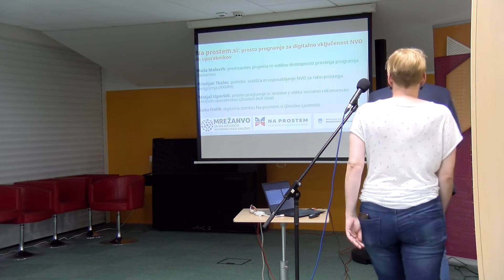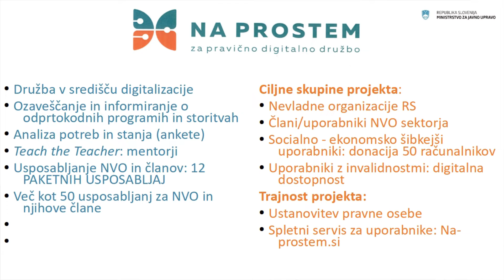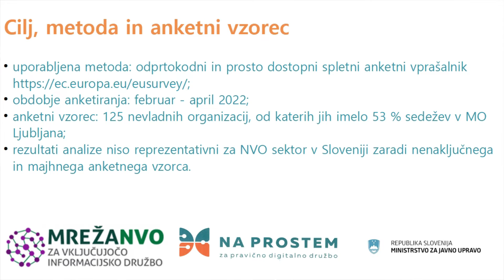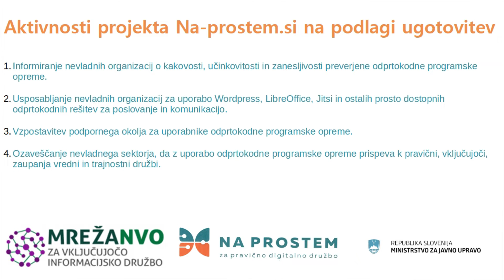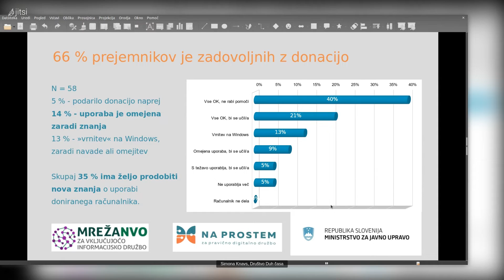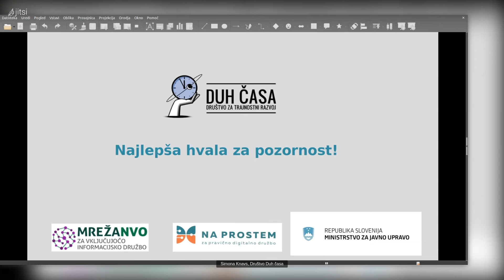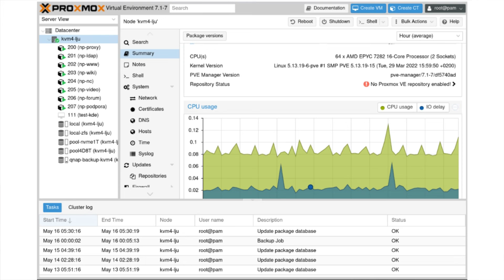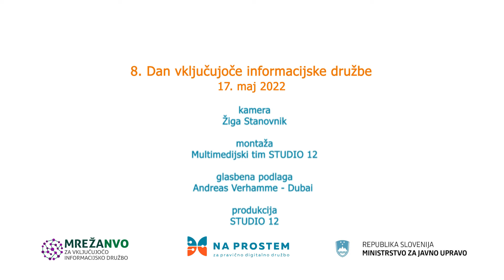8. Dan vključujoče informacijske družbe 2022-Predstavitev projekta Na-prostem.si